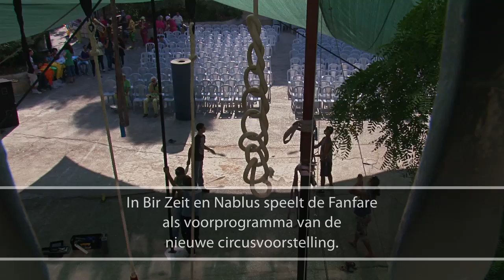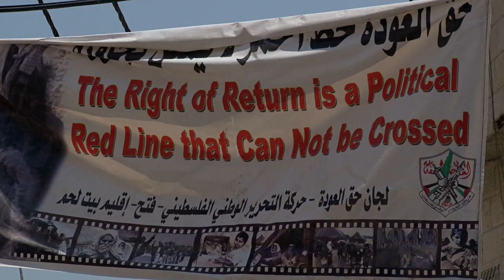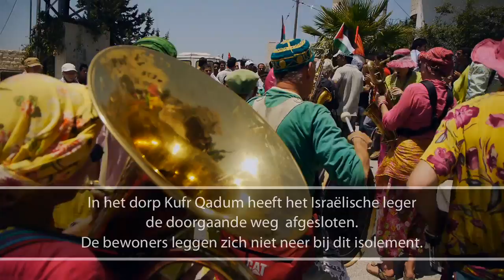Trip to the Moon - Nederlands ondertiteld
Op de door Israël bezette Westelijke Jordaanoever speelt een twintigtal Amsterdamse koperblazers en percussionisten met en voor Palestijnen.
Waarom maakt de Amsterdamse Fanfare van de Eerste Liefdesnacht deze tournee, en wat verwachtten ze ermee te bereiken?
En wat denken de Palestijnen van deze vreemde, in roze-geel-groen geklede muzikanten?
De Fanfare speelt bij hen op de stoep terwijl zij ons laten zien hoe hun leven eruit ziet, en hun ideeën over de toekomst van Palestina en de relatie met Israël met de kijker delen.

Met: jongeren van de Palestijnse Circusschool; Mahmoud, verzetsstrijder en vredeswerker; Fadwa, manager van de peuterschool in het Askar vluchtelingenkamp; Saqer, loco-burgemeester in het dorp Kufr Qadum dat is afgesneden van de omgeving.

Regie, camera en montage:
Jasper Korff  & Myrthe Verweij